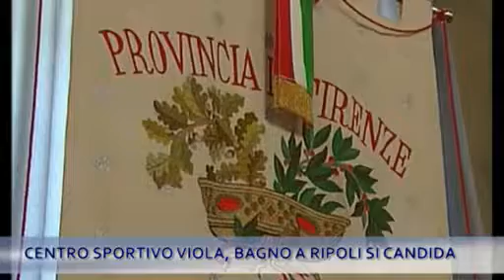TG IRIDE 17/12/14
TG IRIDE Mercoledì 17 Dicembre 2014